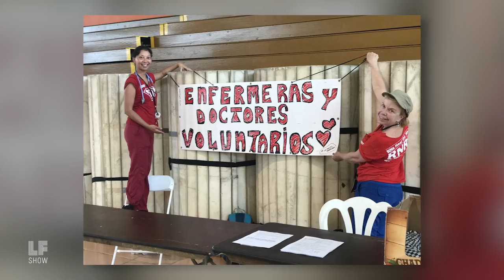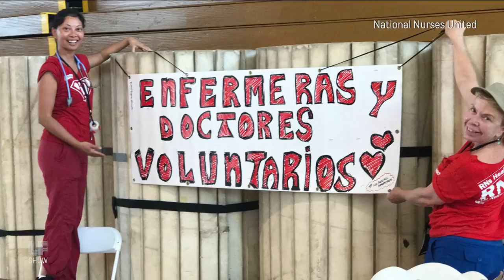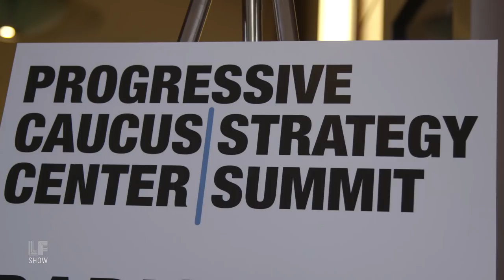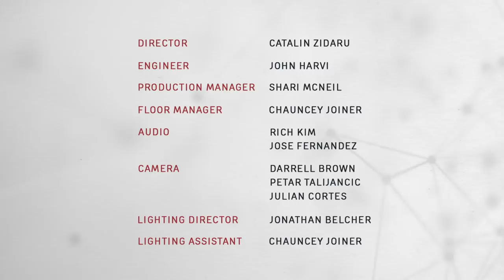After Maria: Puerto Rican Self-Determination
What's in store for Puerto Rico's future? More disaster capitalism, or solidarity economics?

While the lights have come back on for most, 8% of electrical customers are still waiting. The conversation in other media seems to be shifting to the social crises that are emerging -- but for many basic supplies, services and medical care are still nowhere in sight. And let’s not forget that some people are pushing to privatize everything from education to the power grid.

In the massive gaps left by our official response, individuals, communities, and organizations are stepping in. A few people who are stepping up join us: Edna Benitez and Damaris Whittaker are from the Middle Collegiate and Fort Washington Collegiate Churches respectively. They’ve been organizing trips to help bring essential supplies to Puerto Rico since the hurricane it. Amy Tidd is with the National Nurses United and has been to Puerto Rico with 2 delegations since Maria. She’s joining us from Bangor, Maine.

Plus, San Juan Mayor Carmen Yulín Cruz on what she calls the generous and reaffirming show of support from Americans that have shown support for Puerto Rico.